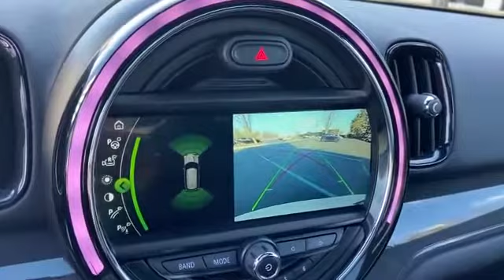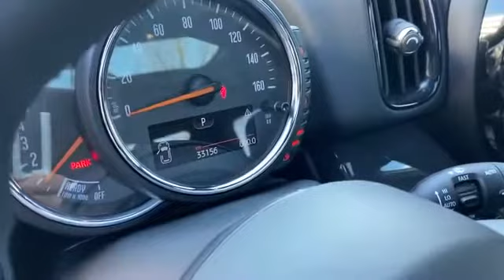Used 2017 MINI Countryman Cooper WMZYV5C31H3E01125 Gaithersburg, Bethesda, Rockville, Silver Spring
2017 MINI Countryman Cooper WMZYV5C31H3E01125 Video

This 2017 MINI Countryman Cooper WMZYV5C31H3E01125 is full of phenomenal features such as: